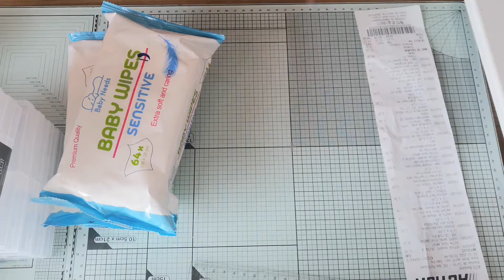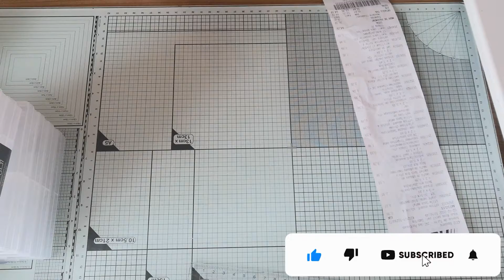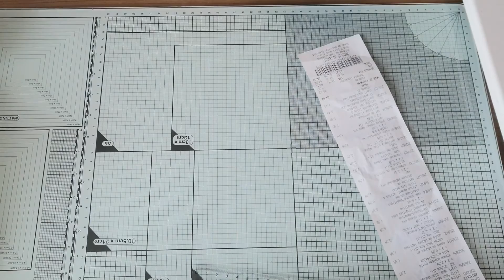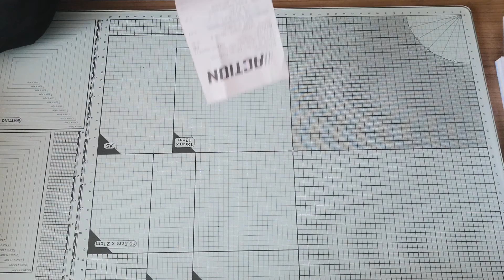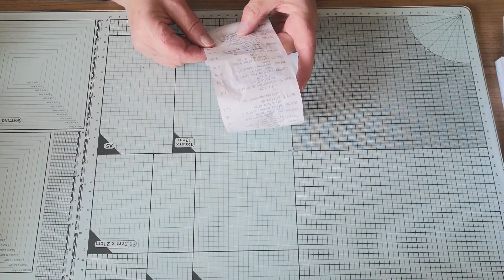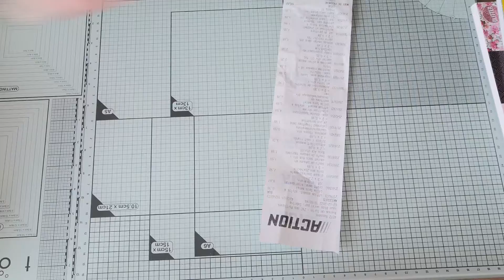HAUL ACTION (pour une fois, j'ai plein de belles choses )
N'HÉSITEZ PAS À LAISSER UN COMMENTAIRE. MERCI BEAUCOUP .
Musique produite par :  Pandrezz